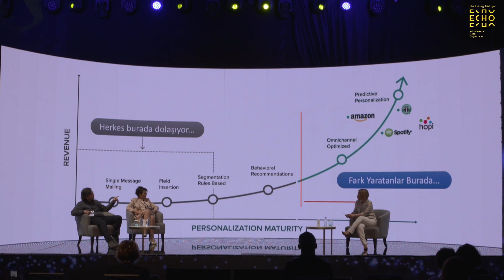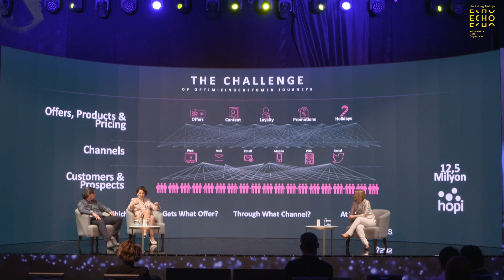Hiper Kişiselleştirmenin Kodları / Altan Atabarut, Gül Sağır Aydın, Demet Yarkın / ECHO Summit 2022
ECHO Summit 2022'nin panel oturumlarından "Hiper Kişiselleştirmenin Kodları"nda, SAS Orta Doğu, Afrika, Türkiye ve Orta Asya Dijital Dönüşüm ve İnovasyon Lideri Altan Atabarut ve Hopi Ürün Yönetimi, Pazarlama ve CRM'den Sorumlu Genel Müdür Yardımcısı Gül Sağır Aydın ve Partner Republic Kurucusu ve Yönetim Kurulu Başkanı Demet Yarkın e-ticarette kişiselleştirilmiş içeriğin püf noktalarını izleyicilerle paylaştı.

İşte panelin satır başlarından derlediğimiz hiper kişiselleştirmeye dair notlar:

- Artık insan gözüyle ilerleyemeyeceğimiz seviyedeyiz. Müşteriyi gerçek zamanlı olarak takip etmek gerekiyor. İçeriklerinizi de kendiniz, kendi platformlarınızdan paylaşmadığınız sürece müşteri geri bildirimlerini takip edemezsiniz. Yapay zeka olmadan ilerleyemezsiniz. Gerçek zamanlı data toplamak, bu datayı anlamlı hale getirerek aksiyona çevirmek gerekiyor.

- E-ticaretin günümüzdeki önemi tartışılmaz bir boyutta. Müşteriyi doğru bir şekilde tanımak, anlık kampanyaları hayata geçirmek çok önemli. Tüketicinin evlerinden ürün alıyor olması zaman kazandırıyor gibi görünüyor fakat bu bir yanılgı. İnternet üzerinden ürün araştırması yapmak da epey bir zaman istiyor. Bu sebeple doğru zamanda tüketicinin karşısına çıkmak çok önemli.

Bu yıl dördüncüsü düzenlenen ve “Direct to Consumer” ana temasıyla kapılarını açan ECHO Summit, 31 Mart Perşembe günü Radisson Blu Hotel, Vadistanbul’da gerçekleştirildi. E-ticaret sektörünün tüm yönleriyle ele alındığı zirvenin sonunda gerçekleştirilen ECHO Awards’da ise halk jürisiyle belirlenen “E-ticaretin En İyileri” ödüllerine kavuştu.

Intro: 00:00-00:30
Hiper Kişiselleştirmenin Kodları: 00:30-23:11